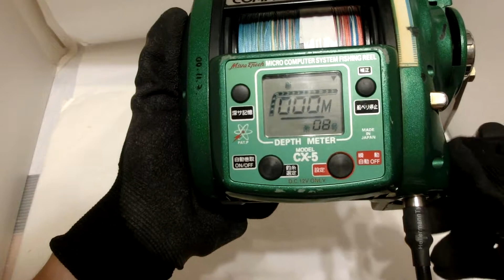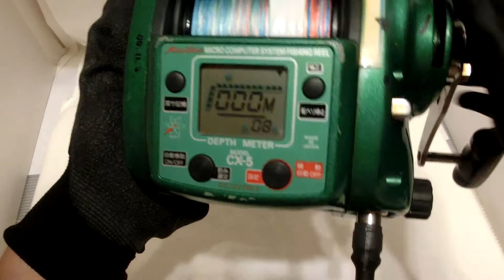Miya Epoch COMMAND X-5 CX-5 Big game Electric reel + Used PE line Good!